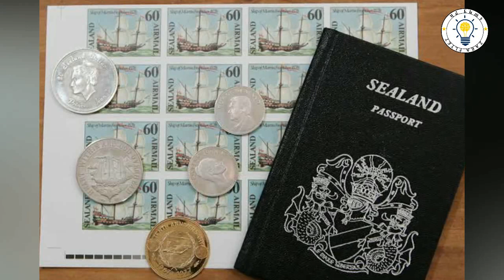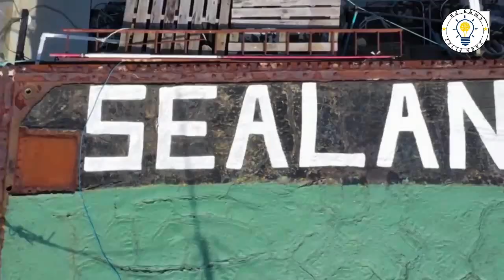ሃገር'ዶ ክንብላ ወላ'ስ ታወር። ንምእማኑ ዘጸግም ብዝሒ ህዝባን መነባብርኡን።